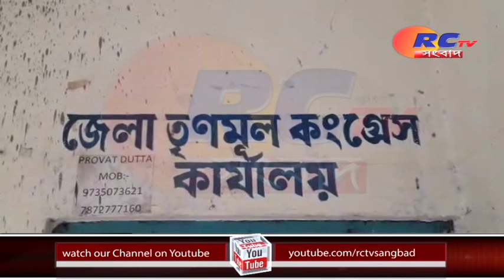কংগ্রেসকে সঙ্গী করে লড়তে চায় তৃনমূল ! | RCTV SANGBAD